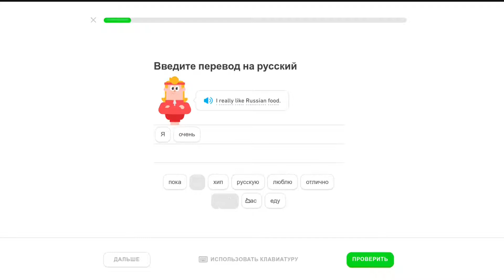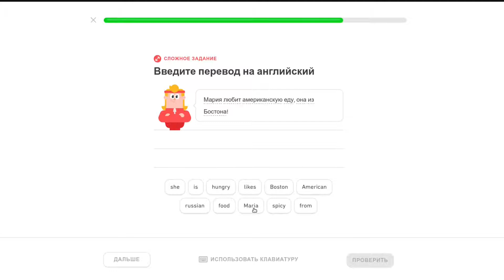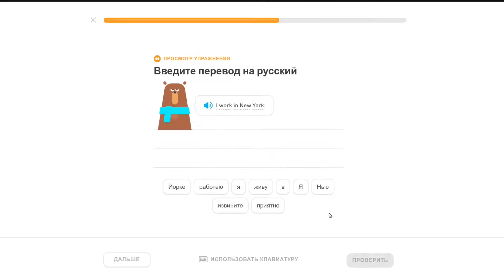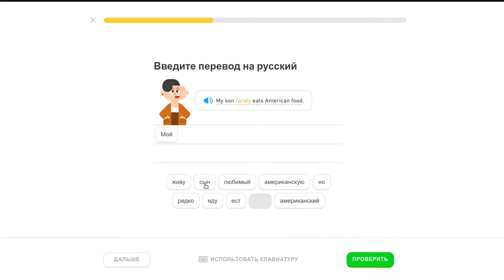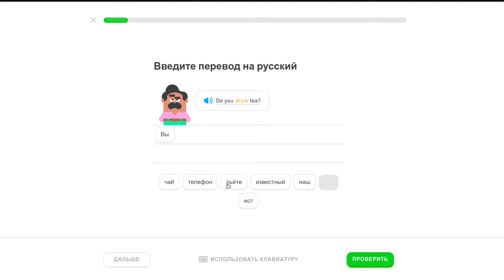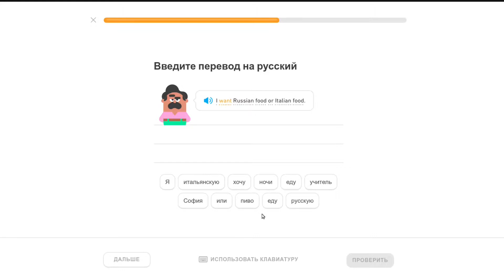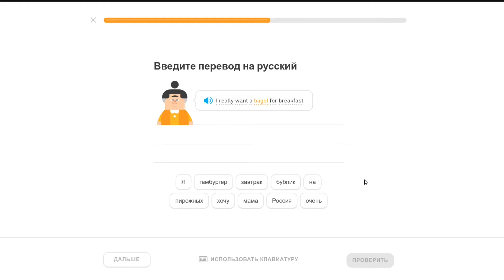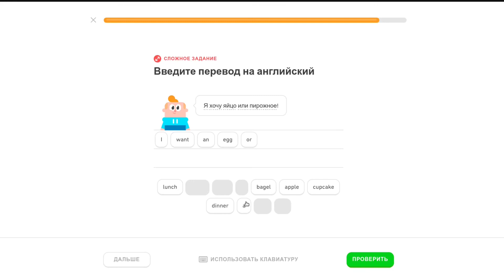#11 Duolingo Английский | Еда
Рассказать по английски о Еде

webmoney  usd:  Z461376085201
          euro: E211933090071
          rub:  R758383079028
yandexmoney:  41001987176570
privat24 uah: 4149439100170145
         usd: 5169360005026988